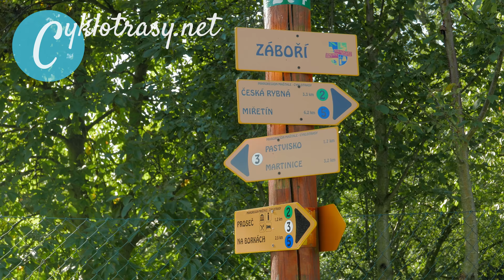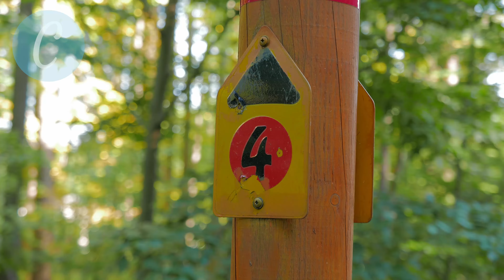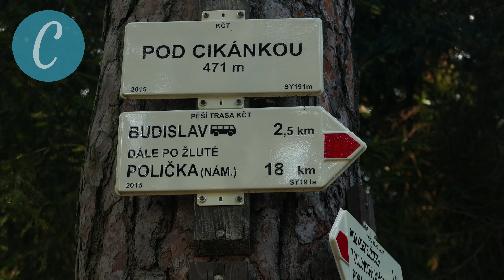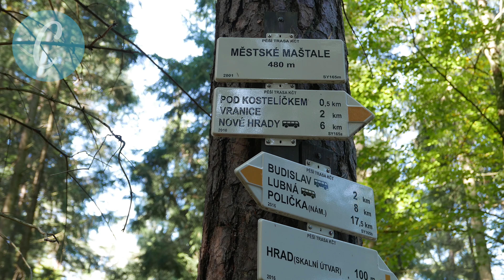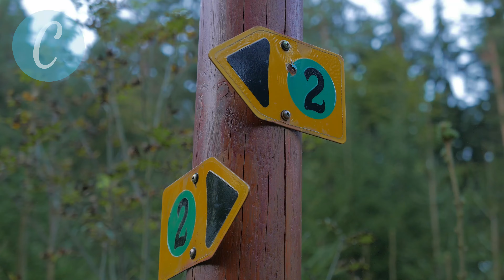Cyklotrasy 021 - Toulovcovy Maštale (Malebná krajina s báječnými cyklotrasami)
Přírodní rezervace, parky a památky, rozhledny, naučné stezky, turistické trasy, ale hlavně 150 km skvěle značených a promyšlených cyklotras, které vedou přes louky, lesy a křížem krážem krásným pískovcovým skalním městem, to je oblast Toulovcovy Maštale. Je to země turistům a cyklistům zaslíbená. Trasy nevedou jako jinde po silnicích a asfaltkách, ale po úzkých pěšinkách. Cesty mají dokonalé značení a terén, ten si vyberete podle své kondice. Je poznat, že trasy plánovali cyklisté pro cyklisty. A tak by to mělo být všude!